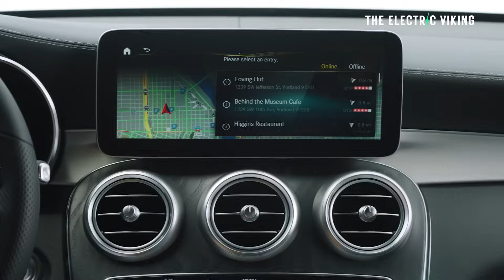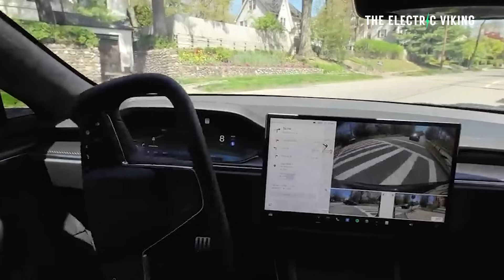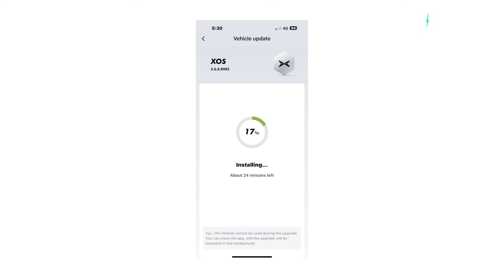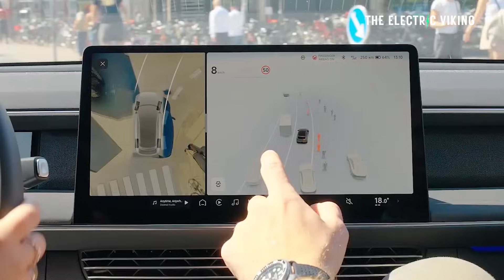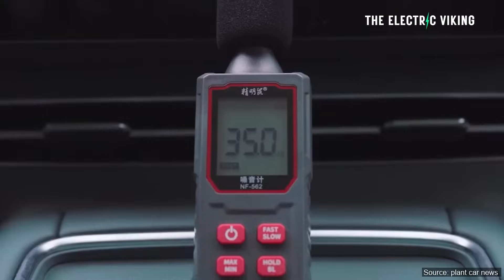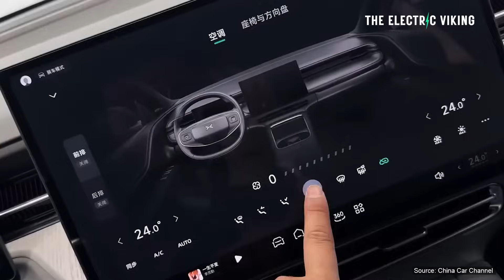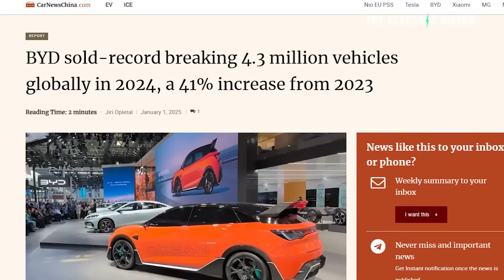Xpeng free software update brings major improvements and free features